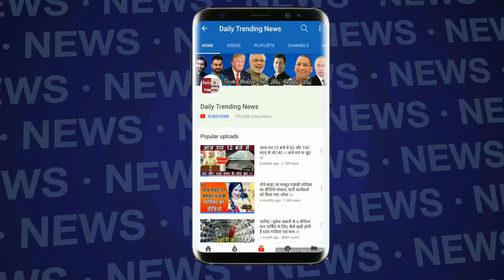Full Interview : Mohammad Shami की पत्नी Hasin Jahan ने दिया शमी के हर आरोप का जवाब | देखे विडियो